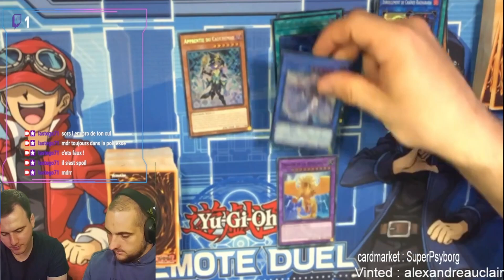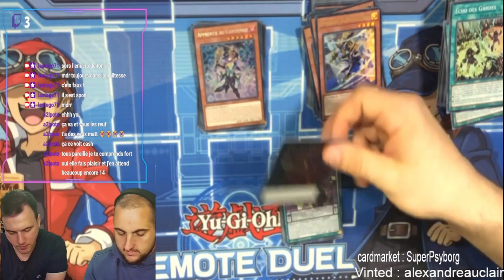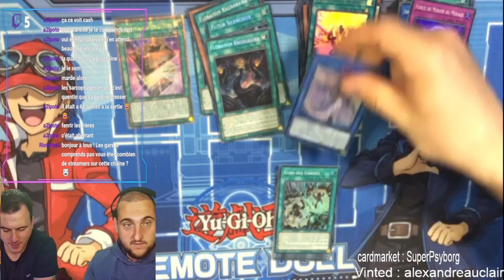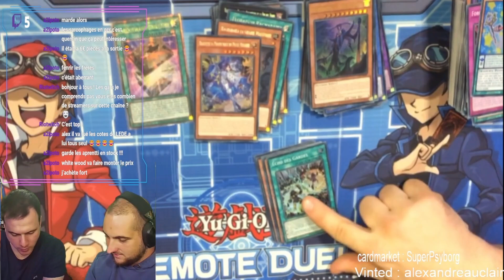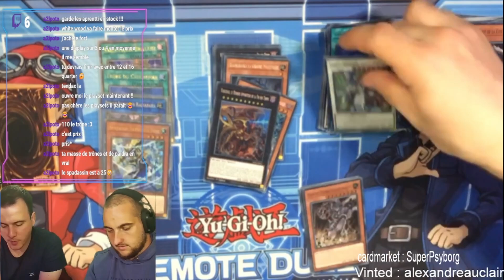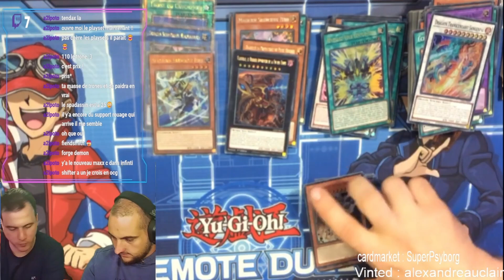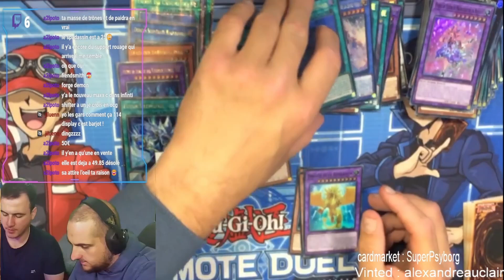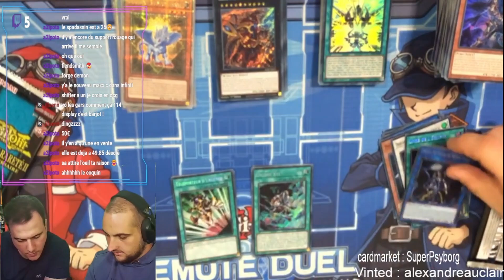Toujours plus de QCR 😍😍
On a décider de casser le pel et de fair un opening de 114 display LEDE ( legacy of destruction)

Vinted  : alexandreauclair

Cardmacket : SuperPsyborg

On pense aussi aux chaines des copains 😉

! Matériel utilisé !